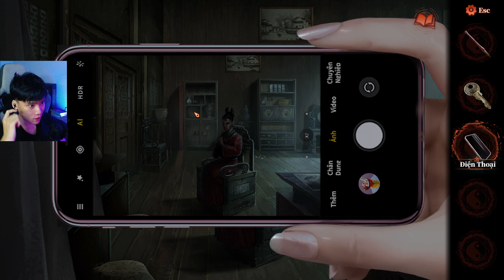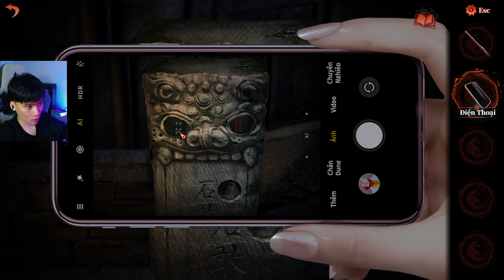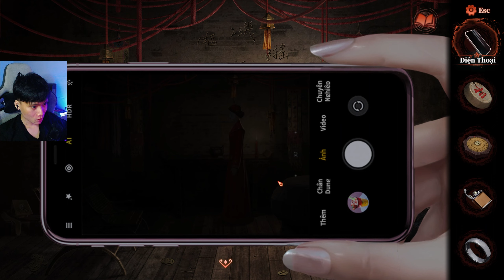Áo Cưới Giấy 4 #4: Nghi Lễ Cúng Thất Bại Và Cái Kết Làm Ma Thế Mạng Cho Cô Dâu Quỷ Ám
Thôi Uyển Oanh đi vào trong cửa bí mật và một thế lực nào đó ép cô làm nghi lễ cúng siêu thoát cho cô dâu ma ám nhưng kết quả thì...